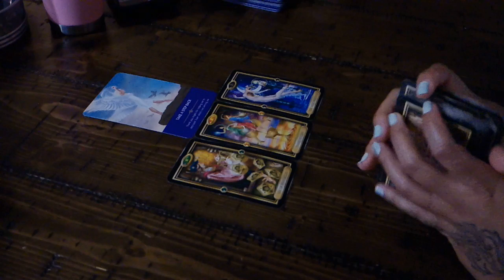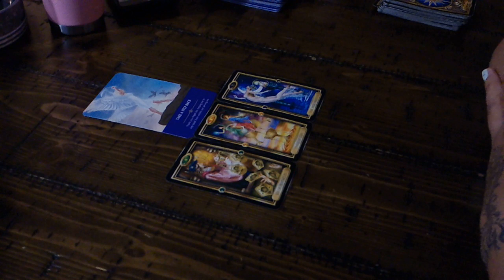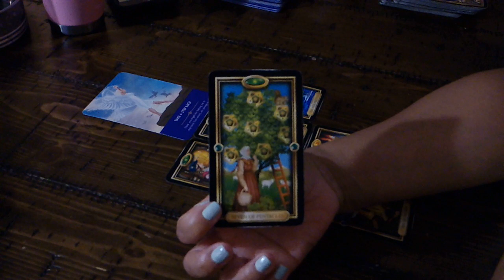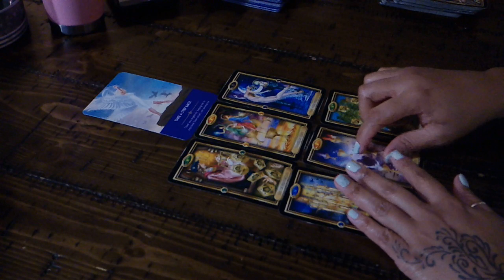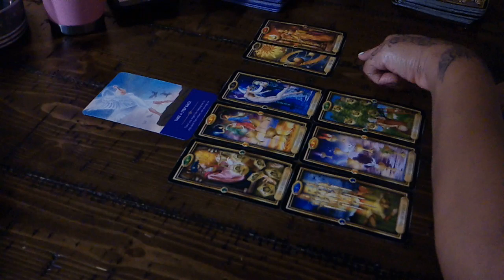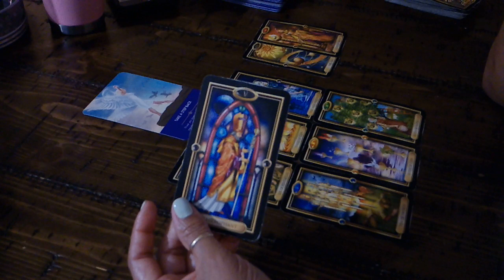PISCES NATION~THROWING UP THE DEUCES!~JAN.9-10